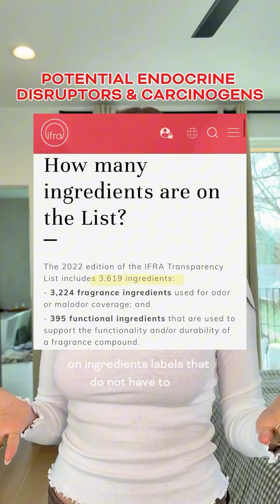🚨 Your Perfume Might Be Wrecking Your Health 🚨 Hate to break it to you, but your favorite perfume?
🚨 Your Perfume Might Be Wrecking Your Health 🚨 Hate to break it to you, but your favorite perfume? Probably NOT as harmless as it smells. Welcome back to The Nontoxic Tea—this week, I’m exposing the dark side of fragrance and why I cut it out of my life for good (and feel 100x better). Let’s get specific: 1️⃣ Toxic Alcohol Additives – Most perfumes contain denatured alcohol to avoid alcohol tax, and a common denaturant is diethyl phthalate (DEP)—linked to skin irritation, respiratory issues, and endocrine disruption (CDC, 2022; Dodson et al., 2012). 2️⃣ VOC Exposure = Headaches & Respiratory Issues – Perfumes release volatile organic compounds (VOCs), which can cause dizziness, headaches, and respiratory irritation—even if you spray it on clothes instead of skin (Steinemann, 2016). 3️⃣ Fragrance Fatigue = Overuse – Ever sprayed your perfume and couldn’t smell it 20 min later? That’s because your olfactory receptors become desensitized, causing you to apply more and more over time (Dalton et al., 2002). 4️⃣ Endocrine Disruptors & Carcinogens – Over 3,500 chemicals can legally hide under the term “fragrance” (ECHA, 2021). Many—like phthalates, synthetic musks, styrene, and benzophenone—are linked to hormone disruption and cancer risk (Rudel et al., 2016). Here’s the kicker: The fragrance industry self-regulates, meaning safety standards are voluntary (IFRA, 2023). If you want to switch to healthier fragrances, follow along—I’ll be posting the best nontoxic options next! 💨❌